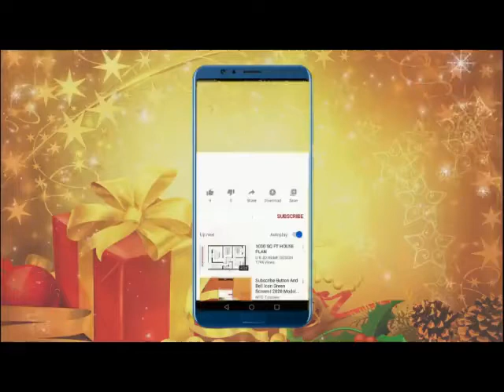d haze aw hawend zwand|| molana Idrees|| pashto bayan|| Islam Rise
Assalam alikum
 if we hain this channel, we upload all  Islamic  related videos bayan at audio videos, naat, monazry, etc

n immediately--
Thanks...
For any complaint, please contact on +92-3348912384
We give the statements of the scholars
 molana tariq jameel new bayan 2020
 molana nasir madni funny,
muhammad yasin fahim
molana abdullah shah
molana ihsan ullah haseen
molana abu hassan swati
molana tariq sahab
molana jamshed
molana bijlighar

There are statements on this topic۔۔۔۔۔۔۔۔۔۔۔۔
pashto bayan
nimaz
Ramzan
Quran
Ahadees
ziker
zikat
Hajj
shirk
etc.